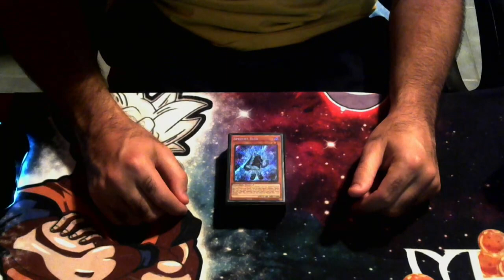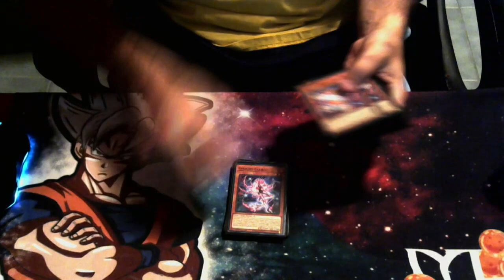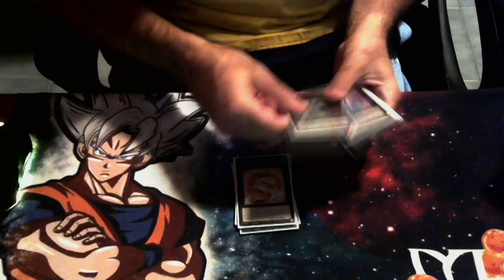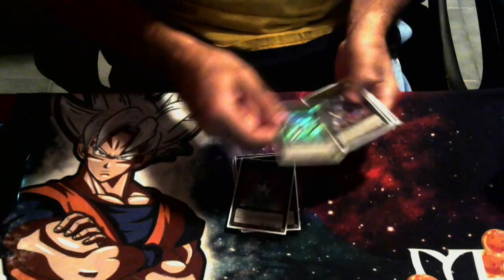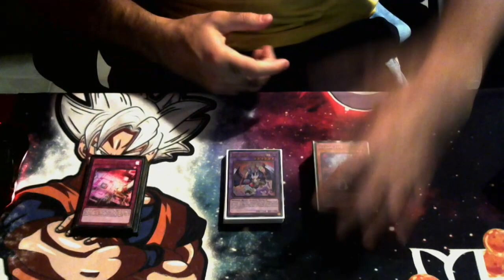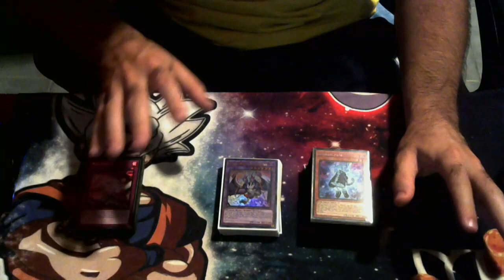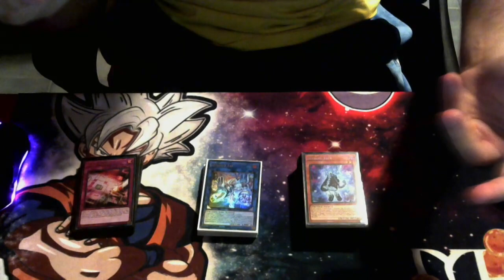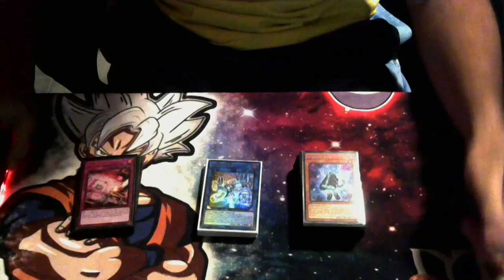WORST REGIONAL EVER!? Yugioh Spright Regional Deck Profile September 2022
and in case you ask yes this is a thumbnail from callieffect i really liked how it looks so props to him for making it gotta give credit where credit is due!